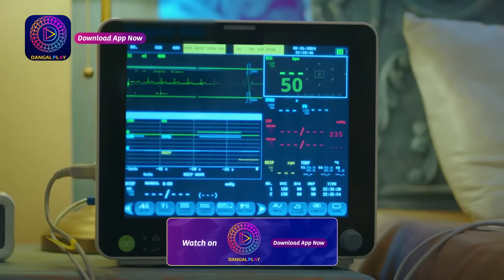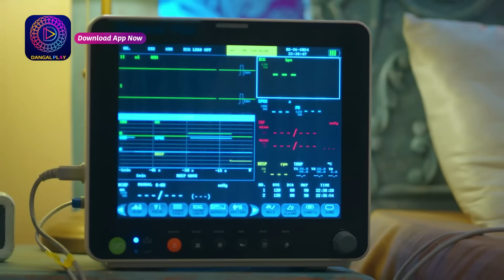Janani AI Ke Kahani | New Show | Best Scene | जननी एआई की कहानी | Dangal TV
जननी एआई की कहानी नया धारावाहिक | Mon - Sat 9.30 PM Only on Dangal TV

You can watch the Dangal TV channel :
Fastway Channel No: 15
Digena Channel No: 117
Zing Channel No: 119
Tata Play: 177
Sun Channel No : 328